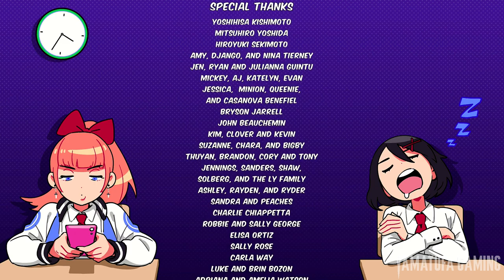River City Girls [Switch] - Gameplay Walkthrough [Full Game] - No Commentary